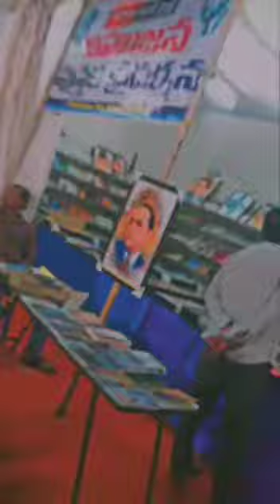Book exhibition mana vijayawadalo...📚(1)